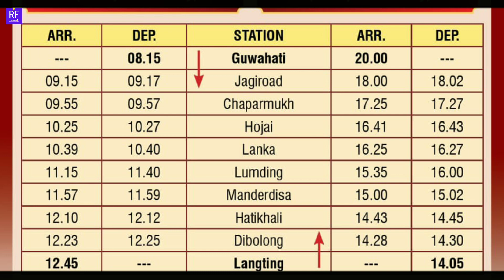Guwahati - Langting Passenger Special Train | Good news for Dima hasao | New Update LMG - Haflong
SOCIAL LINKS -

ABOUT THIS VIDEO - THIS VIDEO IS ABOUT NEW RAILWAY INFORMATION OF GUWAHATI TO LANGTING PASSENGER SPECIAL TRAIN SERVICE FOR THE BENEFIT OF DIMA HASAO PASSENGERS ( LUMDING TO NEW HAFLONG ROUTE ) . IN THIS VIDEO, I HAVE EXPLAINED ABOUT THE TRAIN DETAILS WITH FULL ARRIVAL AND DEPARTURES OF THE TRAIN. WATCH THE VIDEO TILL END FOR COMPLETE INFORMATION ❤️